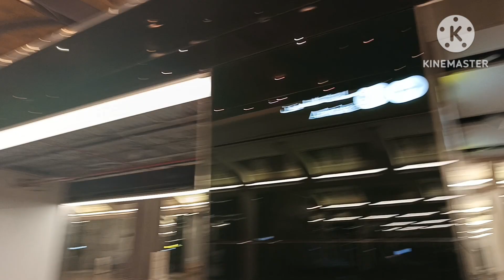Mecca to Madina Bullet train of Saudi Arabia | madina to Makkah bullet train | makkah live vlog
Saudi Arabia’s BUSINESS CLASS Bullet Train (Makkah to Madinah)

Most Luxurious Haramain HIGH SPEED Railway 🚅 Madina to Jeddah

Hey everyone,

Join me on an exhilarating high-speed train journey from Medina to Jeddah, exploring the efficiency and speed of Saudi Arabia's bullet train system. Experience the breathtaking views along the way and witness the seamless travel experience on this modern rail infrastructure. Additionally, get a glimpse of the incredible hospitality as I am hosted by a warm-hearted Pakistani in Jeddah.

🚅 Medina to Jeddah High-Speed Train:
Embark on a high-speed adventure as I ride the bullet train from Medina to Jeddah, showcasing the efficiency and comfort of Saudi Arabia's modern rail network.

Taking Third Class trains of Saudi Arabia